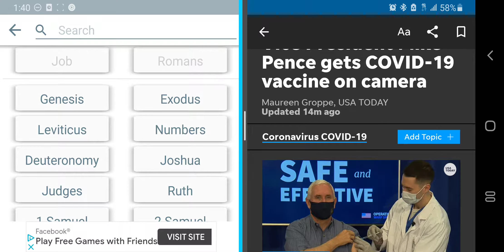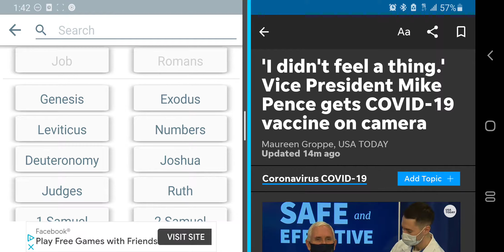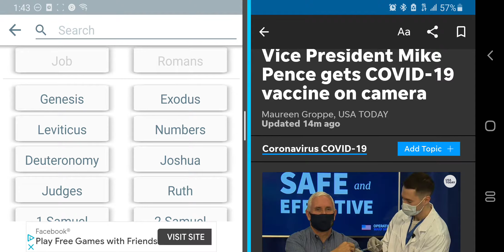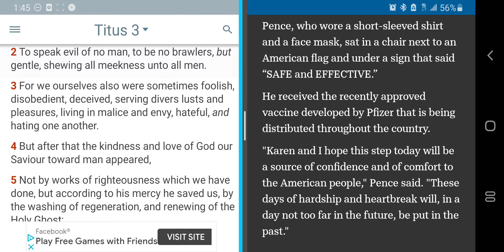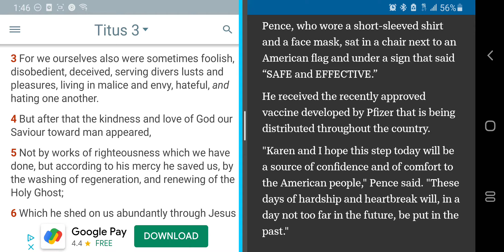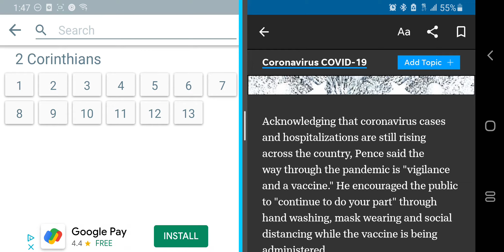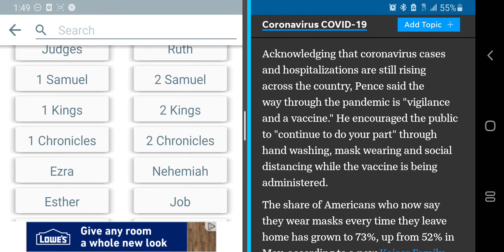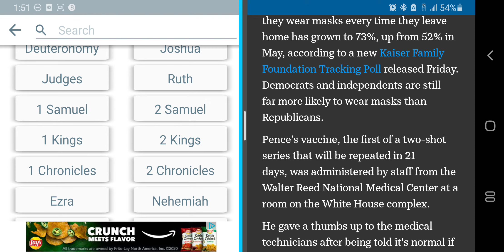Don't Be Decieved!